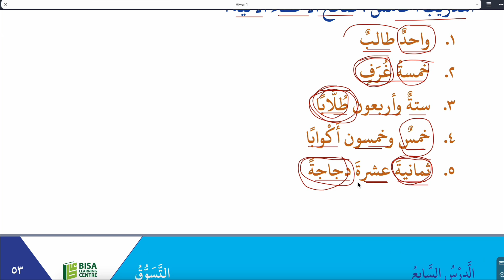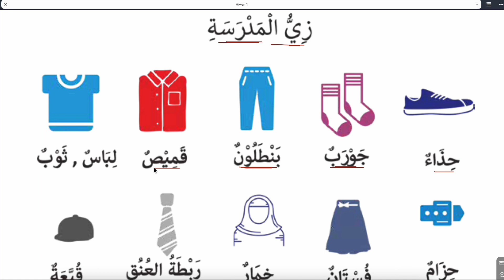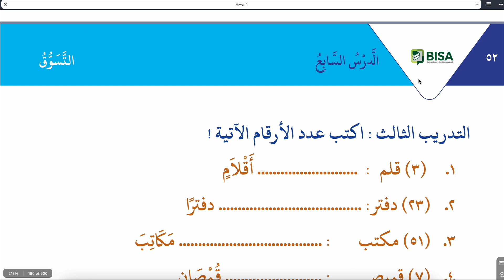ARAPÇA GÜNLÜK KONUŞMALAR 40